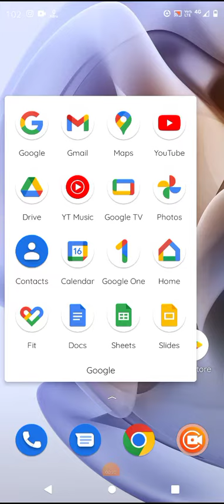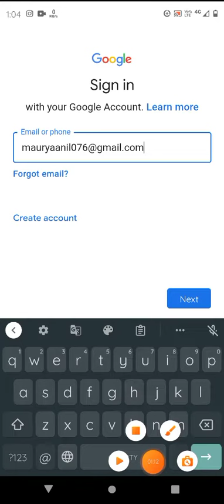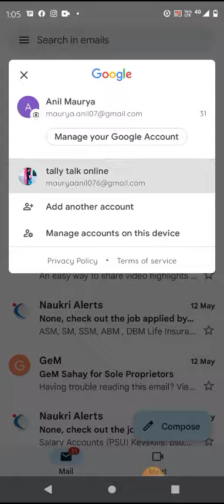how to use two Gmail in one mobile😉👌